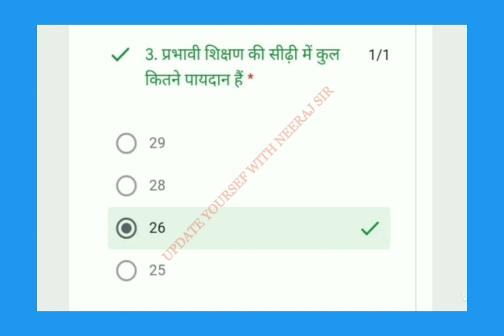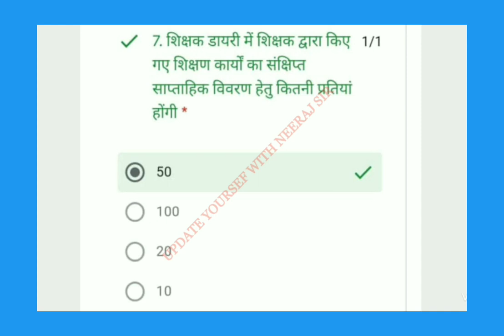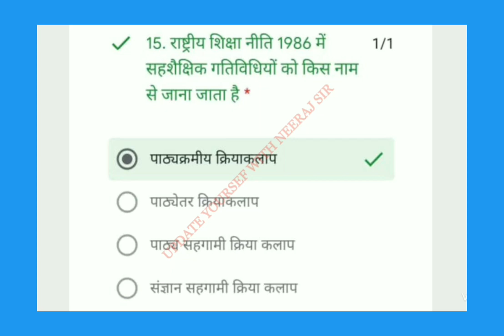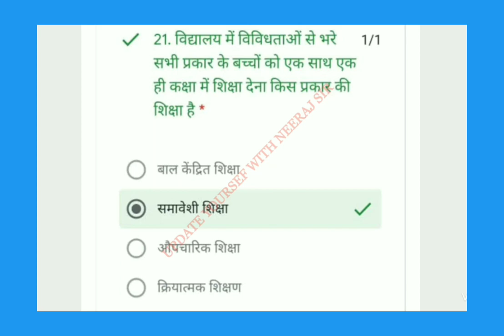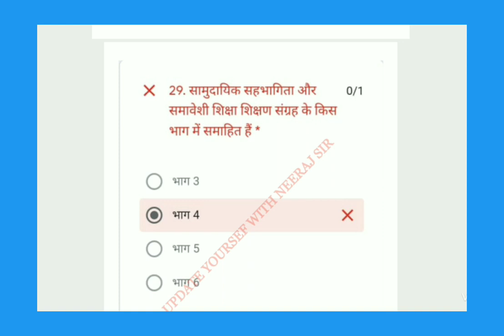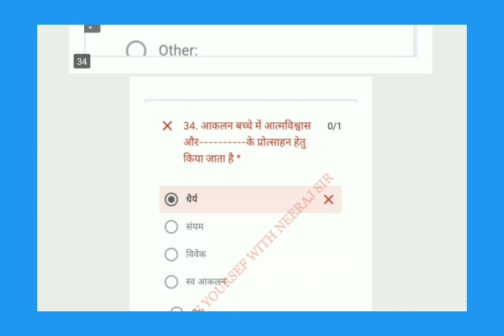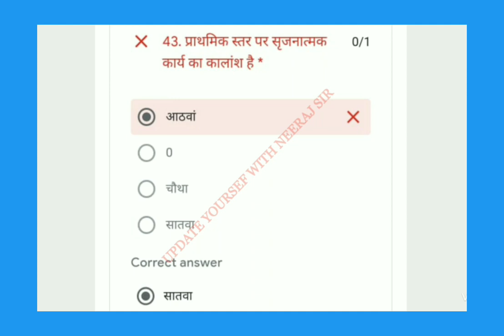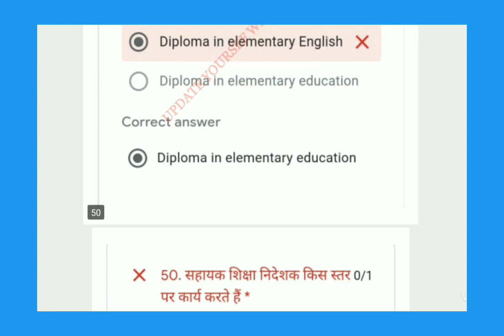13.12.2020 को कानपुर के ब्लॉक चौबेपुर मे हुआ शिक्षण संग्रह मॉडयूल का online exam,पूछे गए कठिन प्रश्न